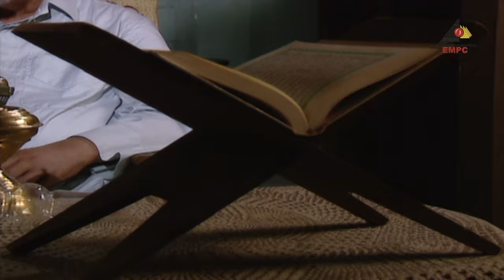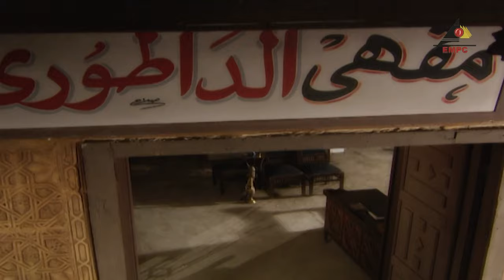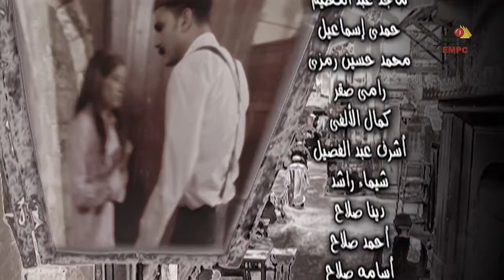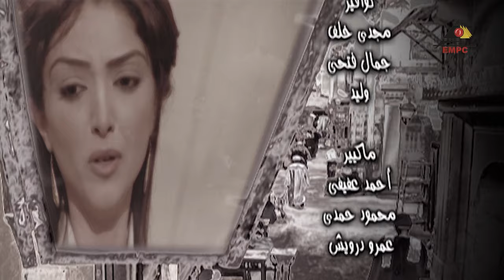مسلسل حارة الزعفران الحلقة العاشرة - Haret Alzafraan Series - Eps 10